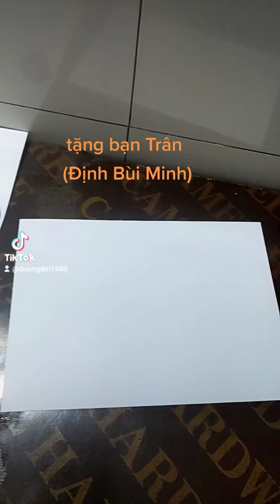@ tặng chữ cho các bạn P29